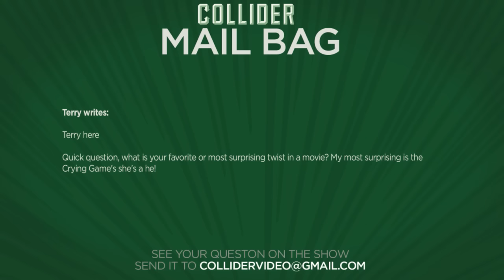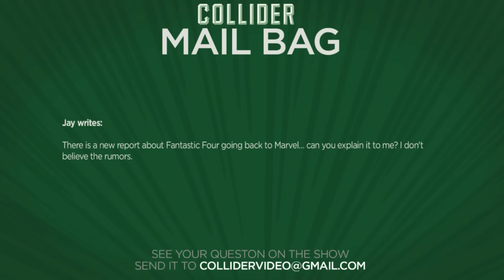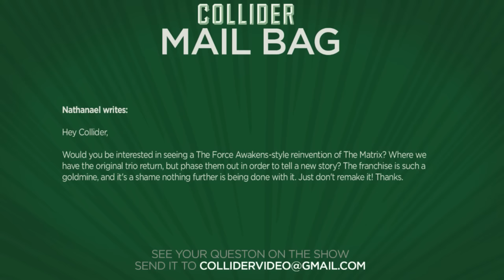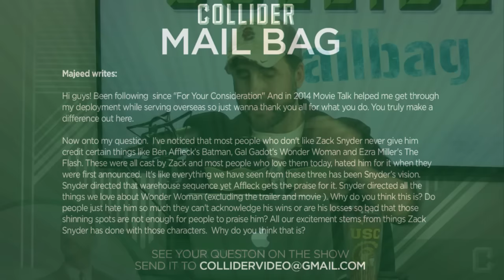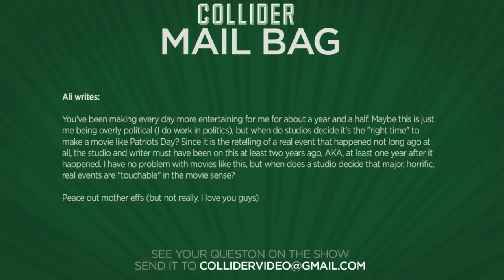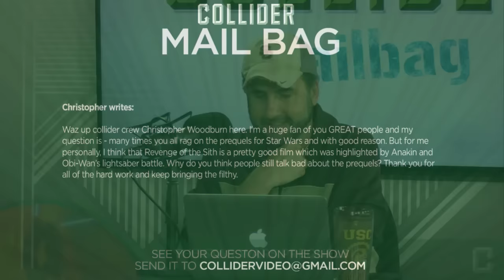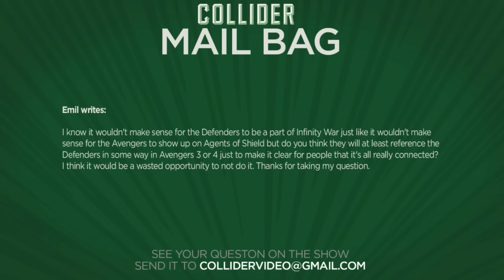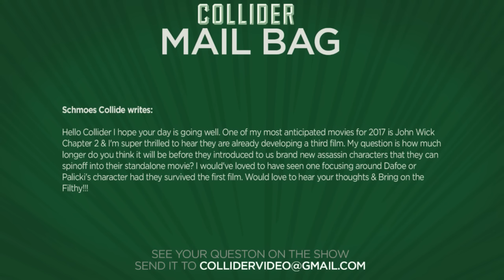Why Doesn't Zack Snyder Get Credit For Casting DC Films? - Collider Mail Bag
On this episode of Collider Mail Bag (October 16th, 2016) John Rocha, Mark Reilly and Sinead DeVries discuss the following:

-Favorite twists in a movie

-Will Fantastic Four return to Marvel?

-Should the Matrix franchise return with another movie?

-Why doesn't Zack Snyder get credit for great casting in DC Films?

-When do studios decide it's the "right time" to make a movie about a horrific event like 'Patriots Day?'

-Why do people still talk bad about the Prequels?

-Will Avengers Infinity War reference The Defenders?

-Will John Wick producers make a spin-off movie?